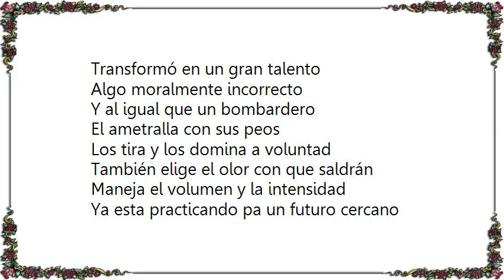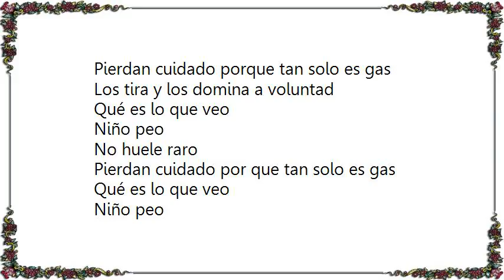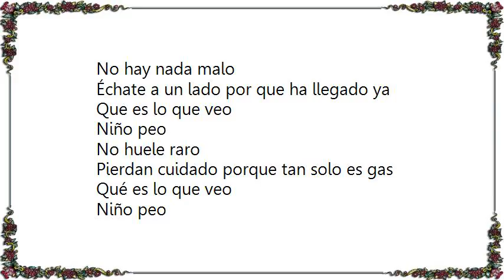Chancho en Piedra - Nioo Peo Lyrics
[Lyrics Chancho en Piedra - Nioo Peo]
Digan n ene
Digan i i
Digan ñ o pe o
Ni ño peo

Mucha gente vive sufriendo
Acomplejada por sus defectos
Menos mal que llegó este niño
A mostrarnos el camino
Transformó en un gran talento
Algo moralmente incorrecto
Y al igual que un bombardero
El ametralla con sus peos

Los tira y los domina a voluntad
También elige el olor con que saldrán
Maneja el volumen y la intensidad
Ya esta practicando pa un futuro cercano
Lograr hacer melodías con el ano
Lo veo y no lo creo
Lo grabo en video
Niño peo

Su arte es mal mirado por los acomodados
Y muy mal visto por ministros y obispos
Pues ellos no entienden la libertad
De hacer lo que uno quiera en cualquier lugar
Este niño nos a enseñado
A no tener verguenza en ningun lado
Todo el mundo debe entender
Que el con sus peos nos va a entretener

Qué es lo que veo
Niño peo
No huele raro
Pierdan cuidado porque tan solo es gas
Niño peo
No huele raro
Pierdan cuidado por que tan solo es gas
Niño peo
No hay nada malo
Échate a un lado por que ha llegado ya
Que es lo que veo
Niño peo
No huele raro
Niño peo
Pierdan cuidado, él ha llegado
Ya los problemas han terminado
Al mundo entero has liberado
Niño peo